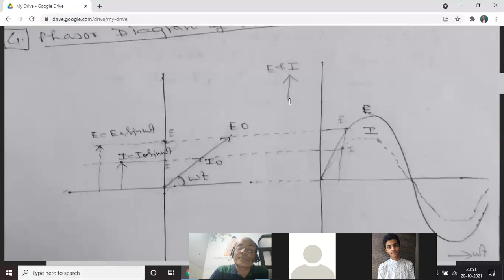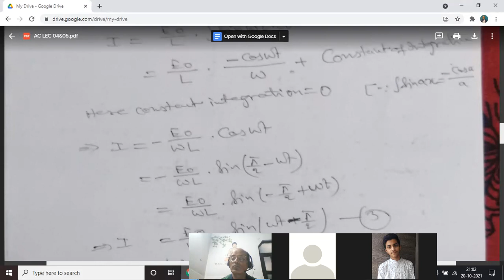resistor in ac | inductor in ac | lec 06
behavior of resistance in ac
resistance in ac
behavior of inductor in ac
inductor in ac
inductance in ac

behavior of inductance in ac
resistance in ac
resistance in ac circuit
ac containing resistance only
ac circuit containing resistance only

inductor in ac
inductance in ac
behavior of inductance in ac circuit
ac circuit containing inductance only
ac containing inductance only
ac circuit containing inductor only
ac containing inductor only

physics
class 12
cbse icse bseb ib board all boards foundation ntse science olympiad neet iit-jee

lecture-06

B.D.GURUKUL